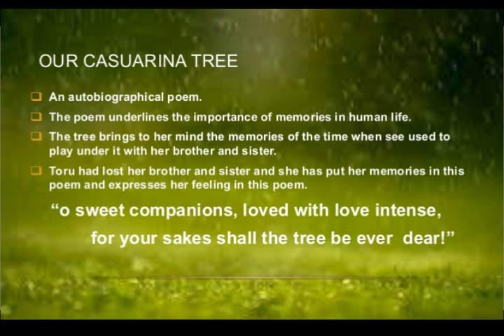Our Casurina Tree in Malayalam,Our Casuarina tree poem by Toru Dutt summary in Malayalam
Toru Dutt